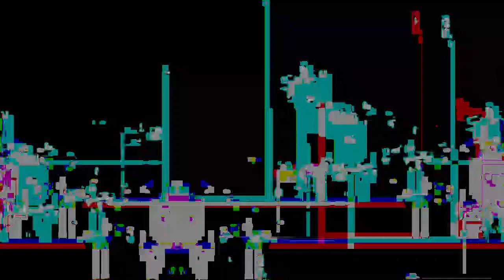[EPILEPSY WARNING] Movie 23 04 07 20h00m57s *Photosensitivity Warning*